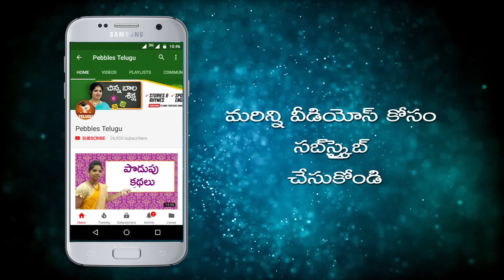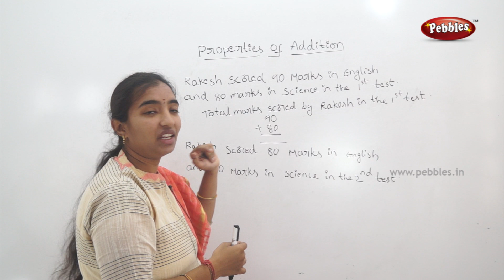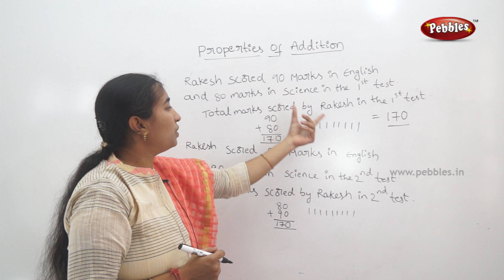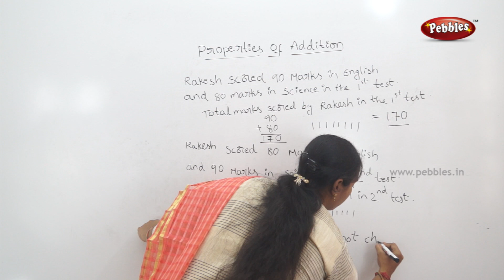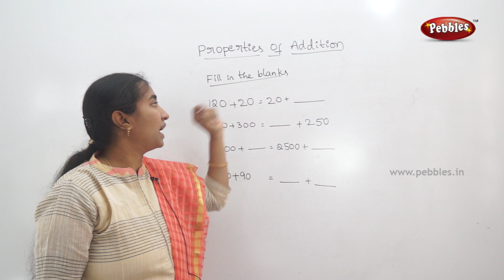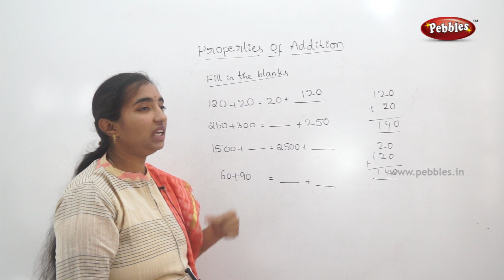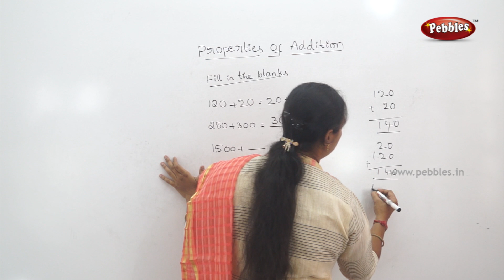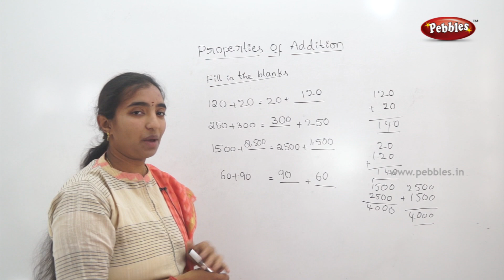CBSE class 3 Maths| Properties of additions | Maths topics in Telugu| 3rd cbse syllabus